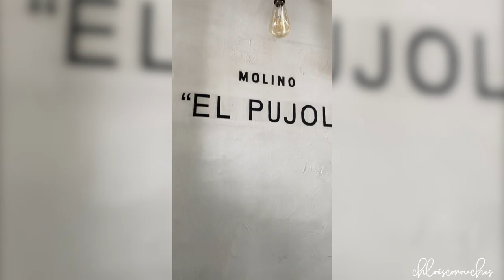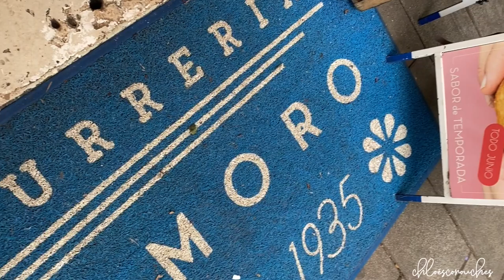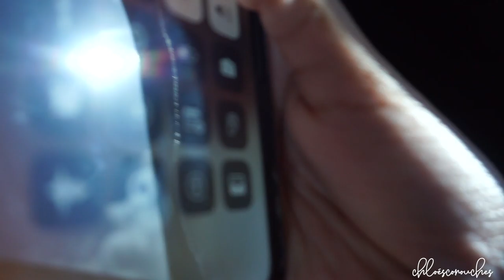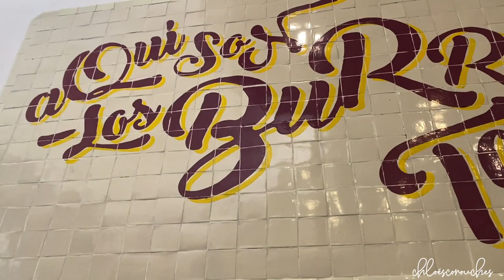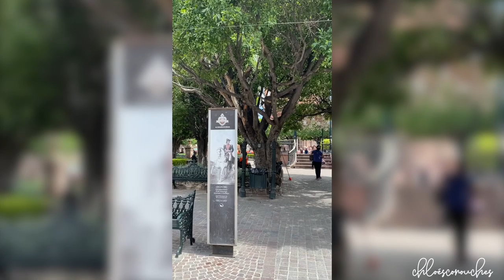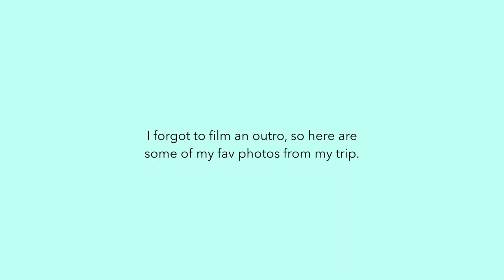solo trip to mexico city/cdmx vlog | hot air balloon, best tacos, san miguel de allende, roma norte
✨ i went to mexico city!!! in this vlog i share my experience visiting mexico city/cdmx on a solo trip! i did a hot air balloon ride, got some of the BEST tacos i've ever had in my life, did a bike tour of roma norte, a day trip to san miguel de allende & more!

trip advisor:
day trip to san miguel de allende

chapters:
0:00 intro
0:36 1st flight
2:21 1st airbnb tour
5:43 salsa class
6:45 tacqueria
7:25 2nd day
11:30 roma norte bike + taco tour + el moro
16:42 3rd day - trip to san miguel de allende
23:00 2nd airbnb
24:20 hot air balloon ride - teotihuacan
29:30 pyramid tour
30:50 back in cdmx - tacqueria
32:20 back at the airbnb + tour
40:29 "last" day

faq:
hair type: medium density, normal porosity, color treated
skin type: sensitive, combination